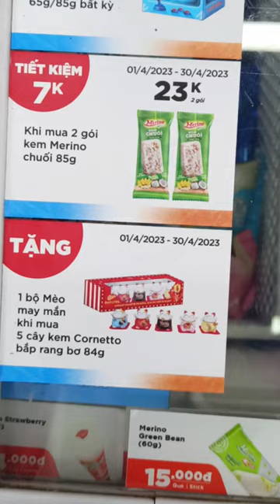Săn mèo thần tài tại Circle K